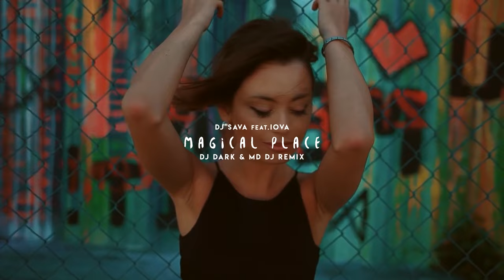DJ Sava feat IOVA - Magical Place (Dj Dark & MD Dj Remix) Official Video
Music video by DJ Sava feat. IOVA  performing 'Magical place' (Dj Dark & MD Dj Remix)

Music & Lyrics: Luisa Luca (Minelli);
Instrumental: Treanta Marcel Cristian, Alexandru Cotoi, Constantin Sava (DJ Sava)
Executive producer: DJ Sava

❌ Please, do not use this song without permission of PlusA Records